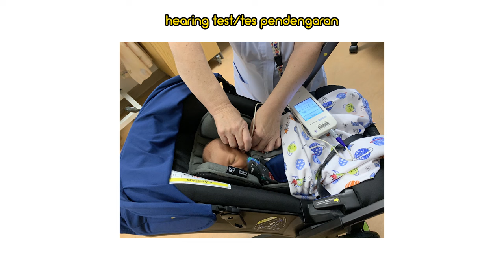Q&A Kimberly Ryder & Edward Akbar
(SUBTITLES INDONESIA available!)

Dari pacaran LDR, nikah, lahiran di UK, bidan, hingga punya anak dua! Kami jawab pertanyaan-pertanyaan dari kalian. Guest appearance by Aisyah.